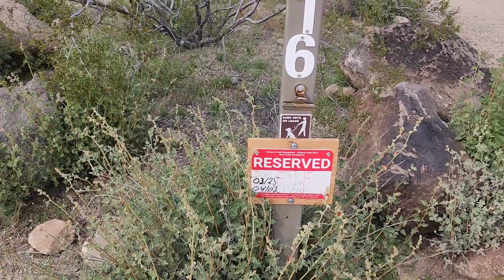LEAVING CASA GRANDE ,AZ AND TRAVELING TO BURRO CREEK CAMPGROUND WIKIEUP, AZ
Traveling from Casa Grande, AZ to Burro Creek Campground in Wikieup, AZ, you will embark on a scenic journey through the Sonoran Desert landscape. As you leave the city behind, you'll watch the desert sprawl into the distance, with towering saguaros and clusters of cacti dotting the terrain. As you approach Burro Creek Campground, you will be welcomed by the breathtaking beauty of the surrounding mountains and sprawling views of the high desert. The campground, located on Bureau of Land Management (BLM) land, offers secluded sites nestled among the juniper trees and stunning rock formations. It's the perfect place to relax, unwind, and enjoy the natural beauty of this unique desert landscape.

Shop on Amazon to help us  make more videos. It's free for you and helps us bring you more great content
*camping gear
My Solar System
Renogy 200-watt Starter Kit with 30a PWM Wanderer Controller and Blue tooth module

Renogy Blue tooth Module BT-1

Double cable entry Gland

Weize 100 ah lifepo4 battery

Intex Excursion 5 inflatable raft

Intex Motor Mount

Newport Vessels Trolling Motor

Hailong 36V 8ah E-bike Battery

Weize 100 ah Lithium Battery

Blackstone propane hose With regulator

Foldable Burner Wind Shield

Blackstone cleaning kit

Clam Rain Fly for Escape

Clam escape

Clam Venture

Valtera Twist on Rv Waste Valve

Suburban 232306 Thermostat Switch

Camco 02462/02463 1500W 120V Screw-In Water Heater Element

Camco 5" Residential Screw-In Water Heater Element Wrench

Tire Minder Tire Pressure Monitor System

E bIKE WATER BOTTLE BATTERY

Butt Slice Assortment

Butt Splice Asst With crimper

3/16 Molly Rivets

Dicor Butyl Tape

Camco Rhino Tote

Garmin RV890

Carlisle Tire I used on My Trailer

Recliner Replacement Cable

Netgear wifi Extender

RV Roof Tape White

Lap sealant Non leveling

Lap Sealant self leveling

RV Rubber Roof Adhesive

Dap clear Silicone sealant

Butyl tape

Drain Air Admittance Valve

Zamp 200 Watt portable solar system

Zamp 160 Watt Portable Solar System

Power inverter

Midland Emergency Radio

Powerhouse 3500 generator

Cover for Predator Generator

*camping gear

Trailer Aide

Using these links don’t cost you any more money but it helps support our channel** Affiliate disclaimer: some of the above links may be affiliate links, which may generate me a sales commission.